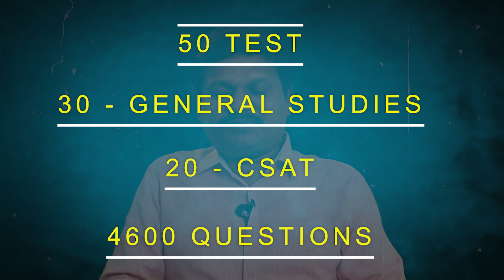Why PRE-CAST TEST SERIES is Special?